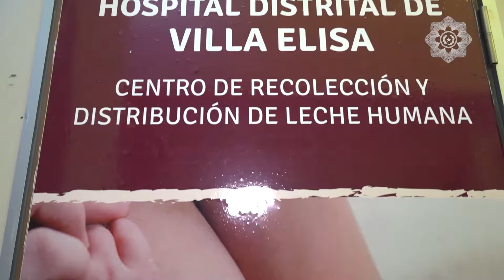Amor en cada gota en el Hospital de Villa Elisa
El Centro de Recolección y Distribución de Leche Humana del Hospital Materno Infantil de Villa Elisa recibe todos los días a madres de bebés internados quienes aprenden técnicas para dar de mamar y extraerse su leche. Desde el inicio de la Campaña AmorEnCadaGota, varias mamás decidieron convertirse en donantes voluntarias.